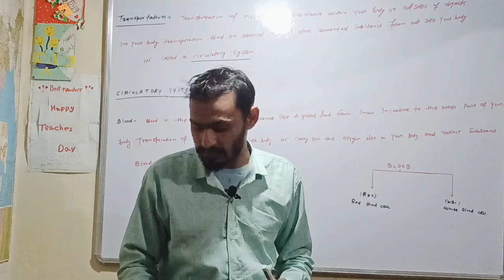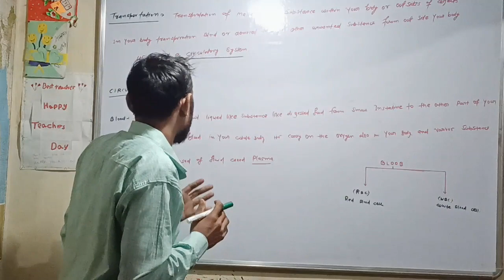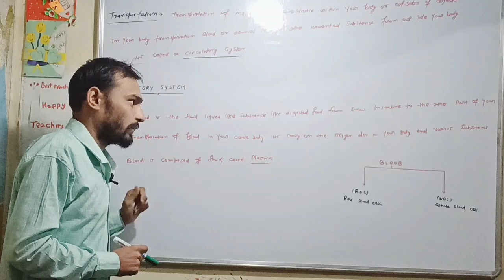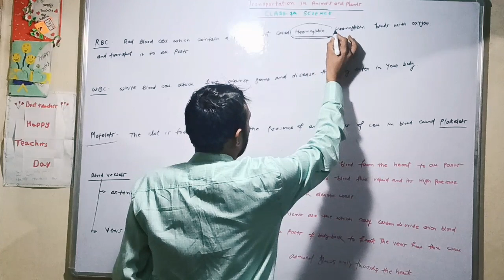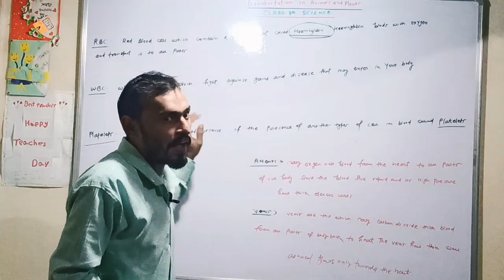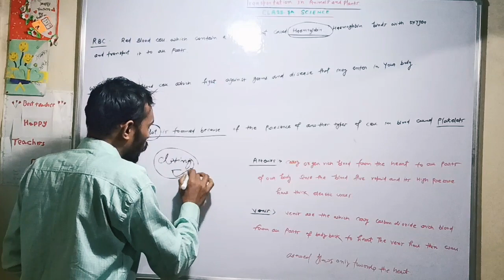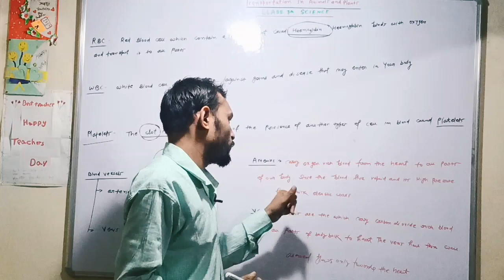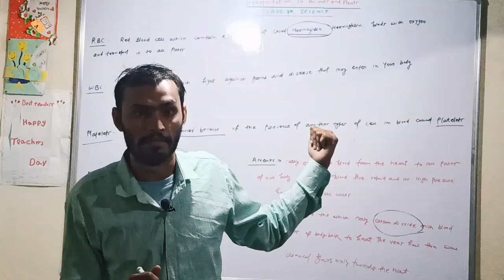Transportation in Animals and plants Science class 7th NCERT/CBSE part 01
The food has to be transported to all parts of the plant. This is done by the vascular tissue called the phloem. Thus, xylem and phloem transport substances in plants. In most animals the blood that circulates in the body distributes food and oxygen to different cells of the body.

Chanel by sudhir Sir it's a Educational Chanel for making good society and spread awareness and best content related Education and motivation sources video copyright disclaimer under section 107 of the copyright act 1976.

हमारे यहां करंट अफेयर्स डेली एवं और सभी प्रतियोगिताओं की तैयारी के लिए चैनल को सब्सक्राइब कर सकते हैं और सभी कक्षाओं के सब्जेक्ट वाइज वीडियोस एवं नोट्स भी मिलता है।।

👉Sudhir Sir Official:

SMBS [STUDY MISSION BY SUDHIR] 👍

Thank YoU...SUDHIR SIR🤙❤️